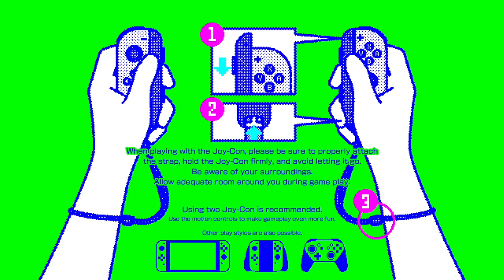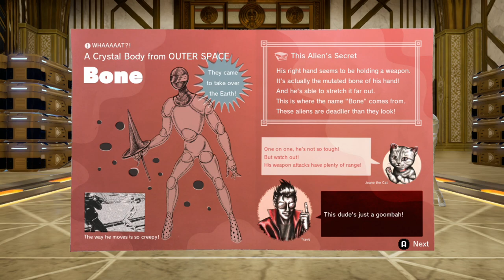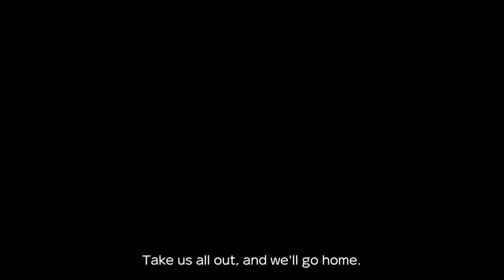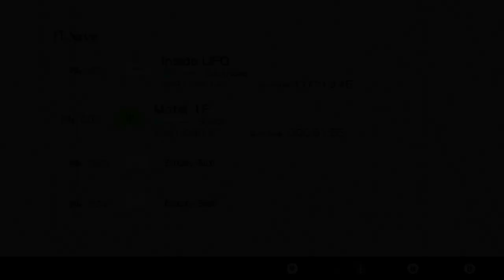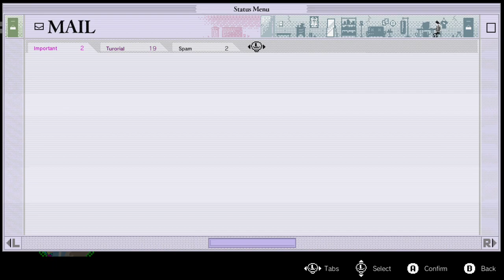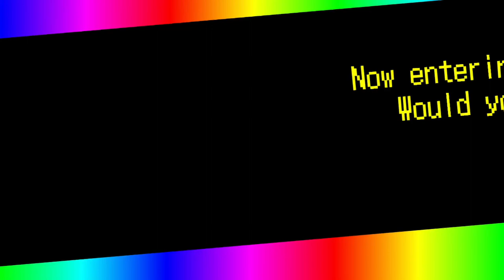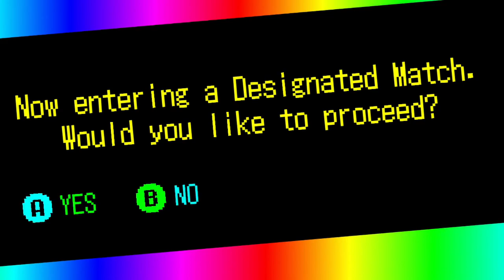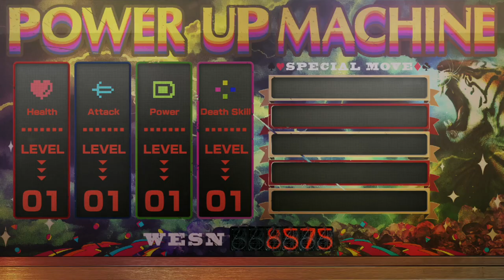No More Heroes 3 1